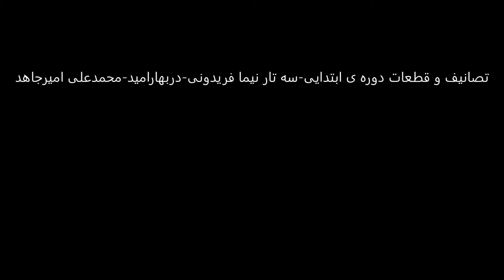در بهار امید محمدعلی امیرجاهد تصانیف و قطعات دوره‌ی ابتدایی سه‌تار نیما فریدونی